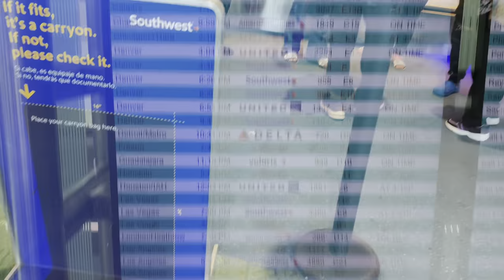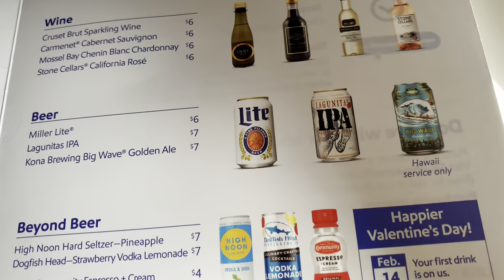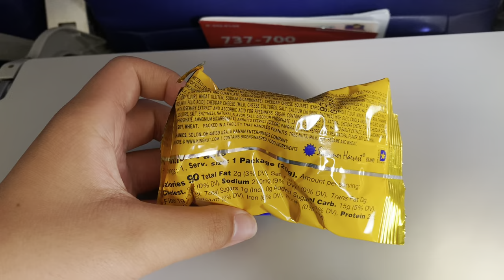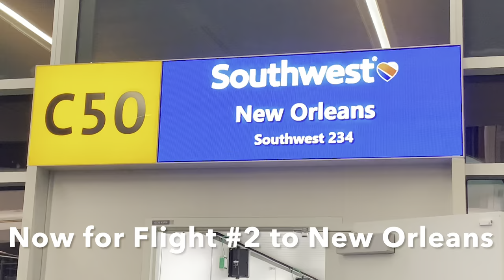SWA | WN974/WN234 | Portland, OR 🇺🇸 - Denver, CO 🇺🇸- New Orleans, LA 🇺🇸 | Economy | Boeing 737-700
Hi guys, today I am flying on Southwest Airlines from Portland (PDX) to New Orleans (MSY) but I had to make a connecting stop in Denver (DEN) so I have two flights in today’s video. Enjoy :)

Flight #1
Airline: Southwest Airlines
Seat: Economy Class
Flight: WN974
Aircraft type: Boeing 737-700
Airline Alliance: None
Route: Portland, OR - Denver, CO

Flight #2
Airline: Southwest Airlines
Seat: Economy Class
Flight: WN234
Airline Alliance: None
Route: Denver, CO - New Orleans, LA

Chapters:

0:00  Introduction

0:11   My Flight Number

0:21   Gate for Flight

0:30  Safety Features and Pushback

6:27   Taxi & Takeoff

12:35  Snack/Drink Options

13:23  Descent & Taxi to Gate in Denver

18:49  Gate for Second Flight to New Orleans

18:54  Safety Features & Pushback for Second Flight

22:11  Taxi & Takeoff

31:49  Descent into New Orleans